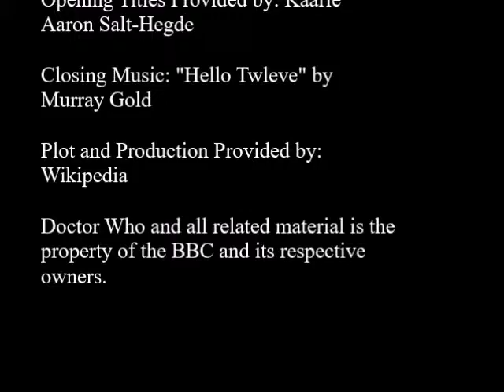The Empty Child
Look out! It's The Empty Child!